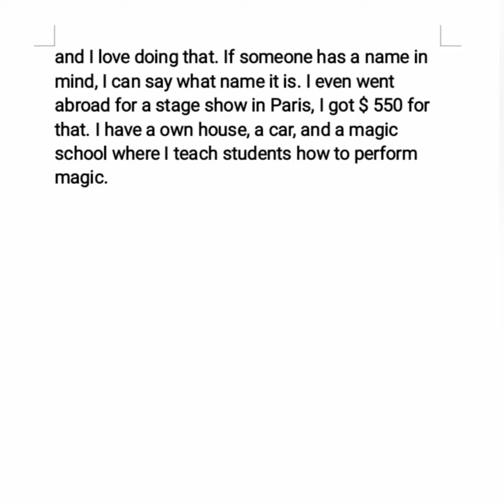Autobiography of a magician